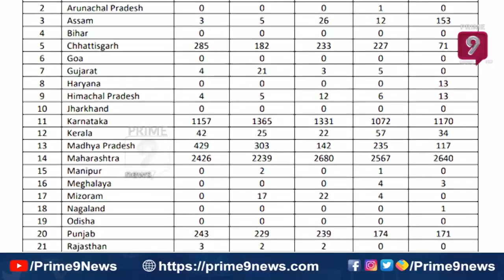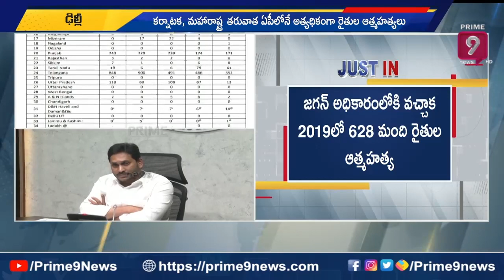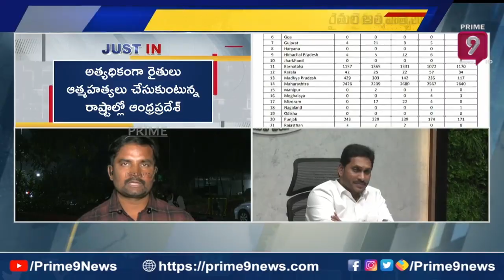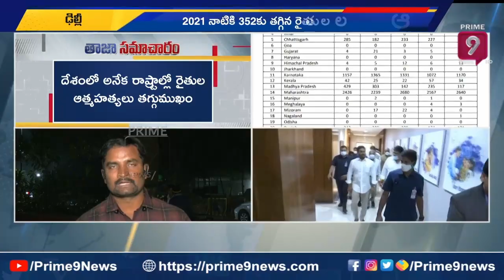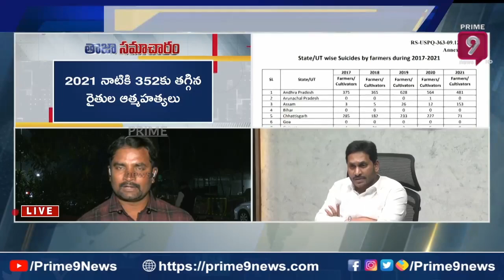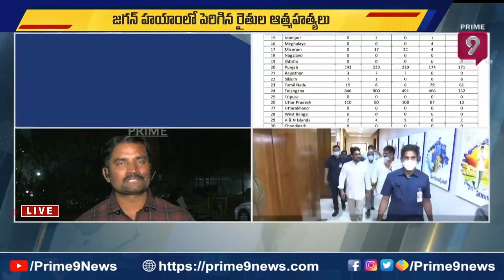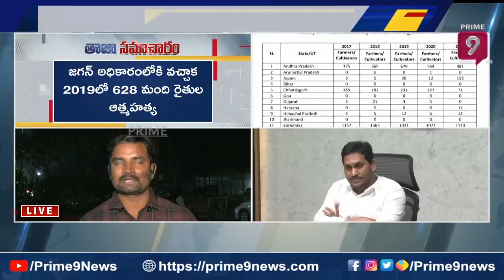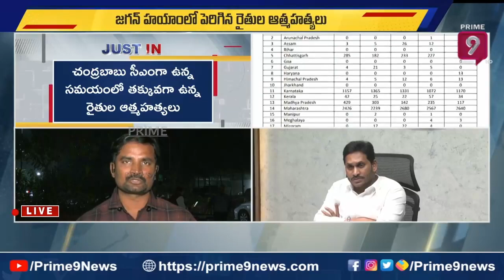జగన్ పాలనలో పెరుగుతున్న రైతుల ఆత్మహత్య | Ycp Government | Prime9 News